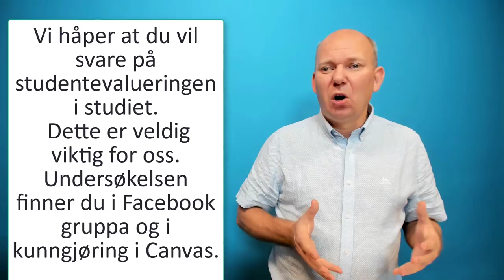Info film uke 46